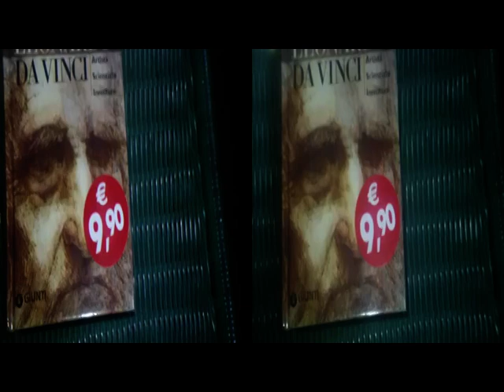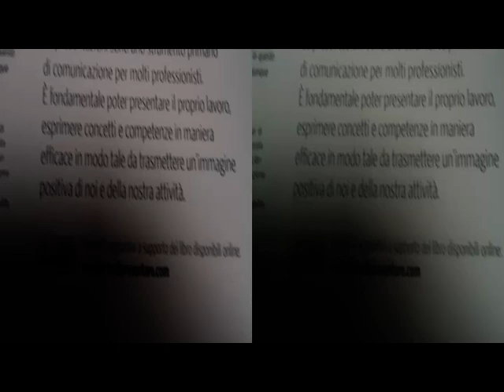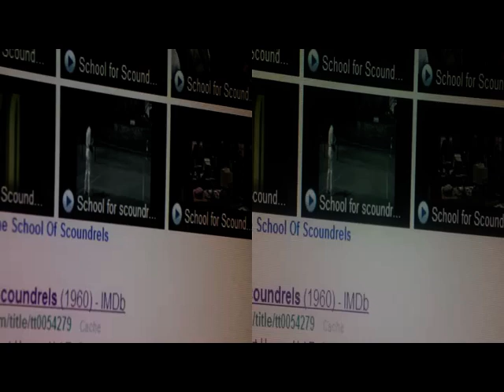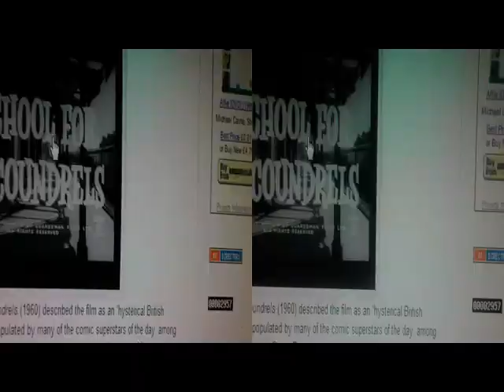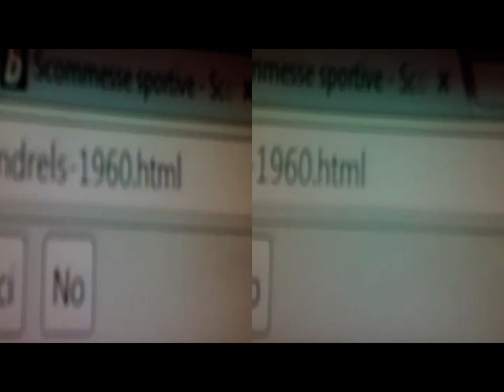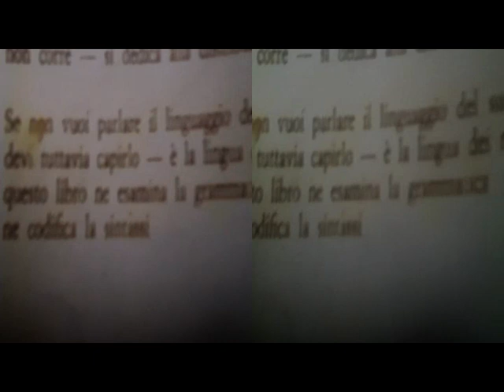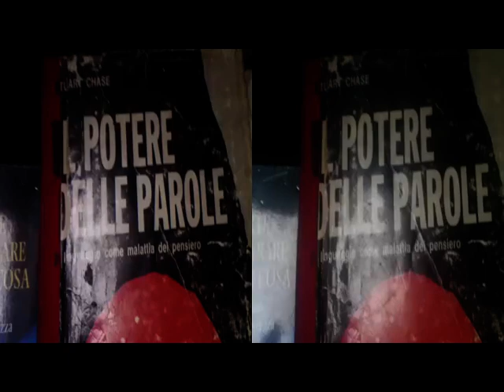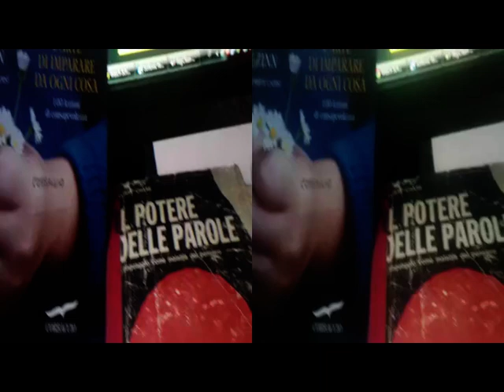yt3d 3D Example Better Anaglyph via Planiform Lens onto Bloggie Sony [by Sergio Conegliano]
yt3d 3D Example  Better Anaglyph  via  Planiform Lens  onto  Bloggie Sony  [by Sergio Conegliano] .. with MAGIX Video deluxe 17 Premium .. as VideoEditing Software